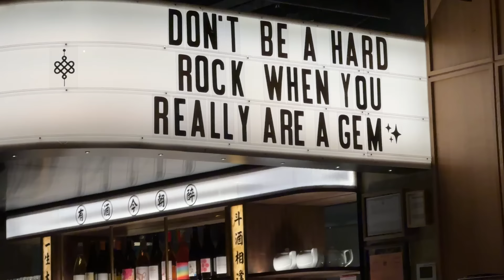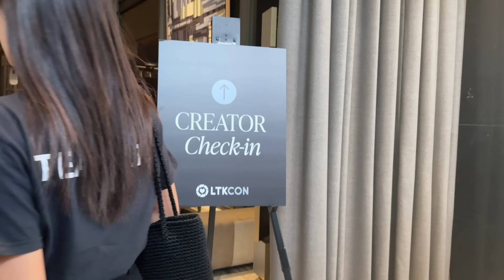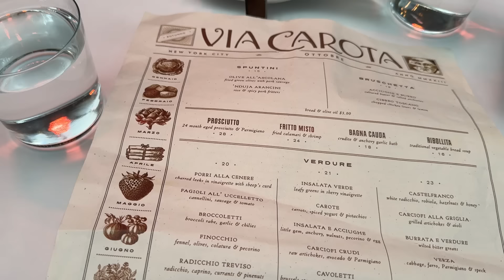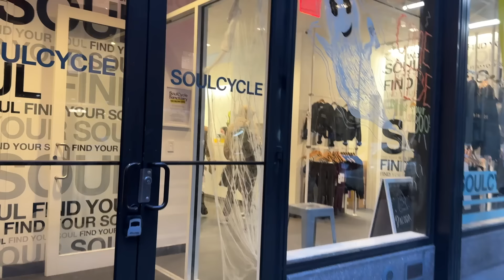NYC Diaries | weekend in NYC, brand trip to Dallas, recent favorites & easy cozy recipe!